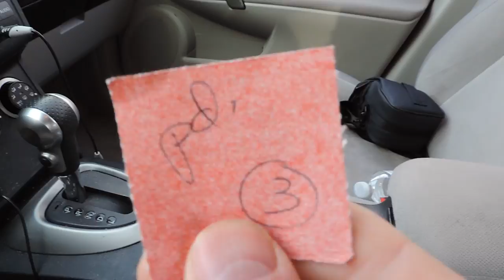Picking up Nucs Part 2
After getting some money for the Nuc hive deposit of $60, I pick up my bees and start driving to the Apiary. However, my camera runs out of power